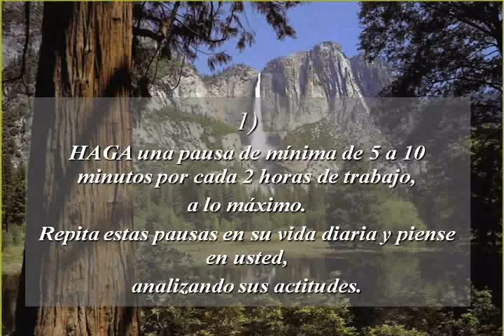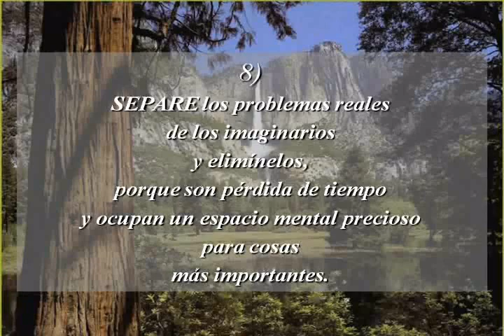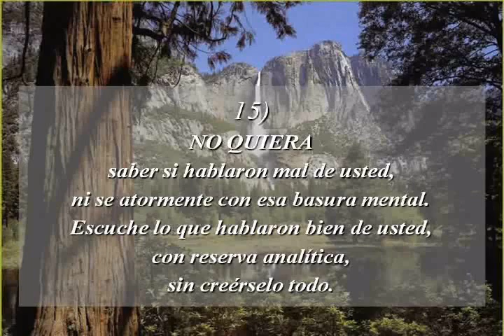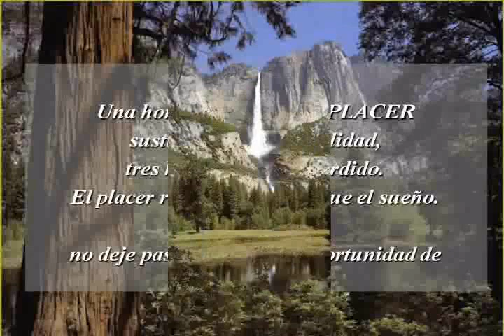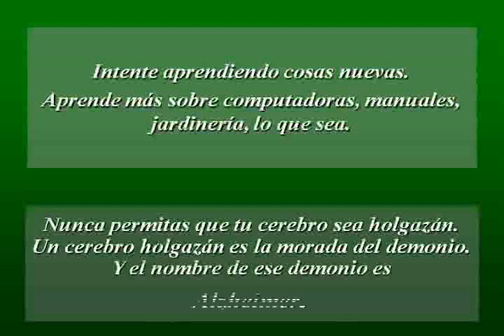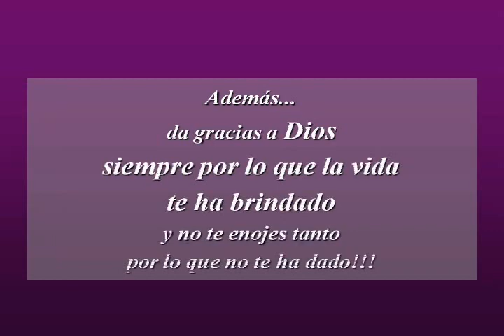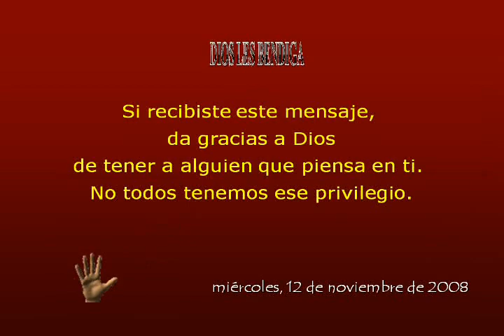PROYECTO DE VIDA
PROYECTO DE VIDA,CON MUCHO AMOR EN CRISTO JESUS